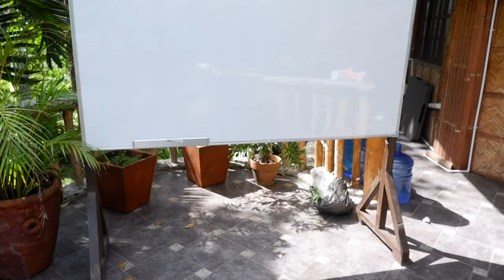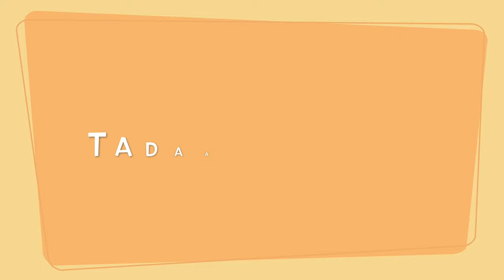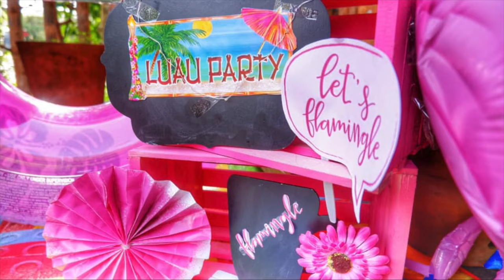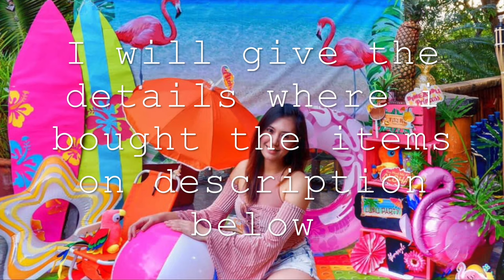Tropical Hawaiian Set up for Photobooth/Paano magdesign ng event/Event styling/ party ideas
Hello Guys!

Another laughtrip video nanaman na may katuturan ang mapapanood niyo!! Lol

The items you need:
*inflatables - @ any toy store or department store (beach ball, pink donut flower, yellow star, small donut)
*flamingo balloon - 50 pesos each at divisoria or shopee(online store)
*beach chair - online stores (marketplace,shopee,lazada)
*placemat lego design- toy store (toy kingdom)100pesos only
*torch - Japan home 99pesos only

decorations:
*stuff toys bird Japan home
*chalkboard with shape -daiso Japan store
*candle lights & Christmas lights/fairy lights- daiso store
*pineapple container - sm dept store -200-250 yata
*DIYS!
  -printed tarpaulin ( ako mismo namili ng design dun , I got from internet browsing)
  -printed photo props
  -crepe paper ball
  -real mini pineapple with water color paint
  -box cut out for surf board and Cartolina paper for design
  -spraypaint for crates to make it pink
  -real 3 pineapple peel to make a fake coconut tree

I hope nag enjoy kayo and super simple lang nyan Gawin you can do it guys!

design for love!
Eye of the designers PH

Love,
AK :)